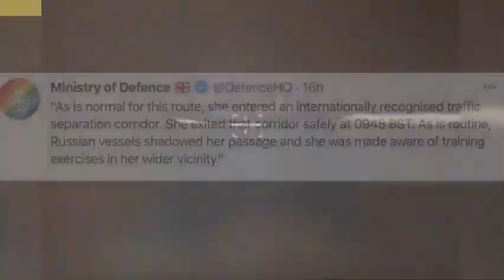RAW Russian military ship warning shots & fighter jet dropped bombs near UK Navy destroyer by Crimea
Russian military ship warning shots & fighter jet dropped 4 bombs near UK Navy destroyer by Crimea

Beachfront Massive Collapse 12 story condo in Surfside Florida 4 dead 159 unaccounted for current events June 2021

RAW USS Gerald Ford War drills massive explosion off Florida coast shockwave like 3.9 earthquake current events June 2021

Queen Elizabeth $4BLN UK Aircraft Carrier NATO war drills & South China Sea Current Events June 2021

End Times News utoobheavenbound Update China Threaten Taiwan & USS Ronald Reagan South China Sea

RAW Steadfast Defender 21 NATO massive war drills stretching across Europe & into Black Sea region F35 Fighter Jets on Queen Elizabeth Aircraft carrier current events June 2021

End Times News U2Bheavenbound UtooBheavenbound update Calvary Chapel Pastors many Ecumenical Brian Brodersen Rick Warren Joel Osteen Bethel Church Cult Pope Francis Catholicism Hillsong Ecumenical false teacher founder Brian Houston claims Islam Allah same as Christian God current Events June 2021

Calvary Chapel Pastors many embrace Brian Brodersen Rick Warren ecumenical Catholicism Pope Francis End Times News U2Bheavenbound Update

Jesus Journey Calvary Cross OLIVET DISCOURSE End Times Last Days Bible Prophecy

End Times News U2Bheavenbound Update RAW Islamic Gaza Hamas terrorists fire Barrage of rockets at Israel civilians

China Iran 25yr $400 billion deal current events bible prophecy forming kings of East in Middle East

NWO New World Order one world Government United Nations Agenda 2030 Global Takeover

Say What ? Franklin Graham gets Covid19 Vaccine tells Pastors promote it End Times Ecumenical False teachers

NWO Globalist Great Reset Population Control Masks do NOT work deliberate China Virus Plague

NWO New World Order Plandemic Bill Gates Vaccine ID2020 Digital Tracing Antichrist Mark of Beast

HAARP Chem Trails DEW Weather Control MUST WATCH RAW Footage PROOF DARPA Globalist Elites NWO 2021

China Military Virus Global BIO Warfare Plague Proof deliberate Man Made Engineered BIO Wuhan Lab